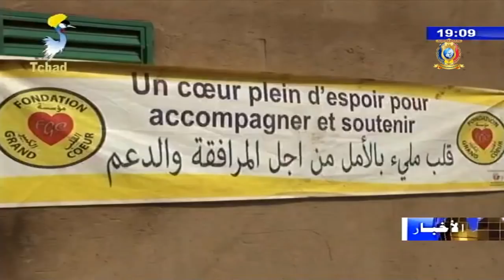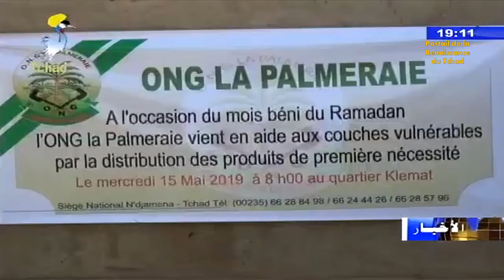نشرة الأخبار جمهورية تشاد الأربعاء 15 مايو 2019 مع علي عربي حسن